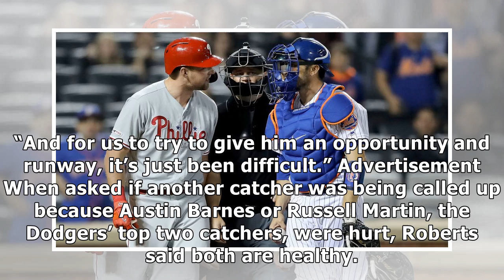The Travis d'Arnaud era comes to a quick close as the Dodgers trade the catcher to the Rays